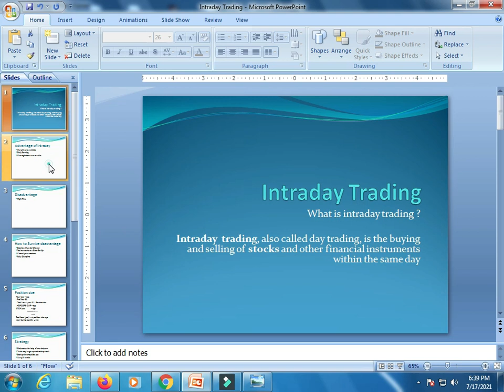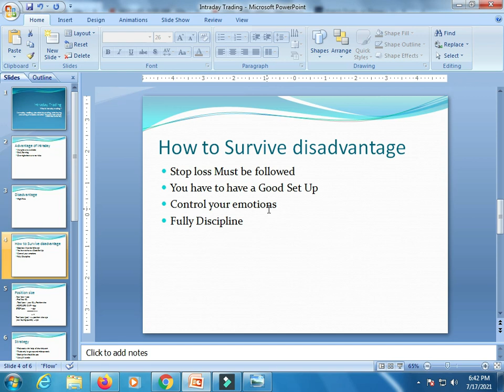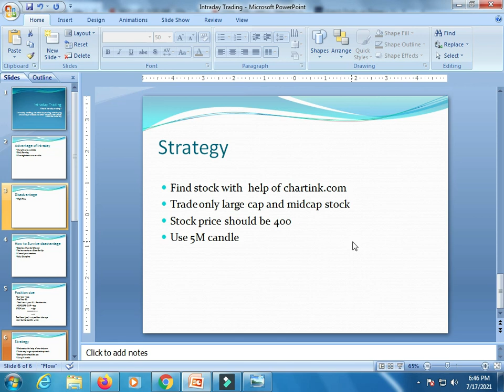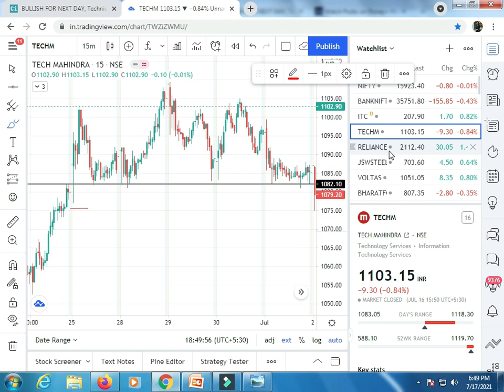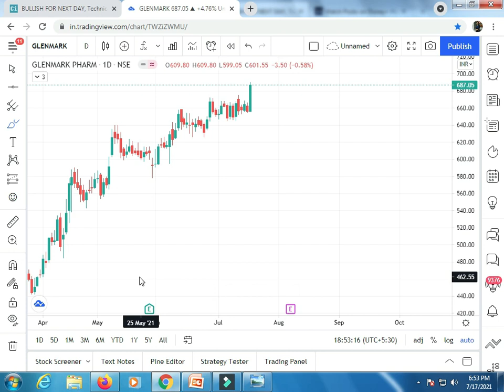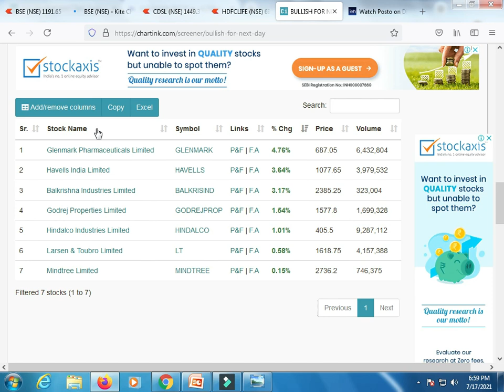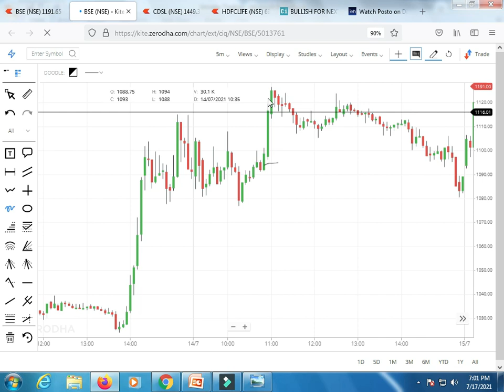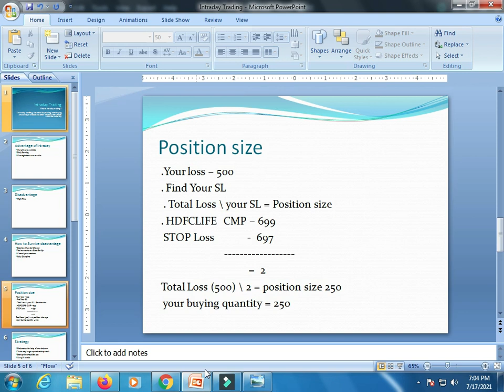Intraday Trading for Beginners | Intraday Trading kaise kare in Hindi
I would make more education  video which change your trading life